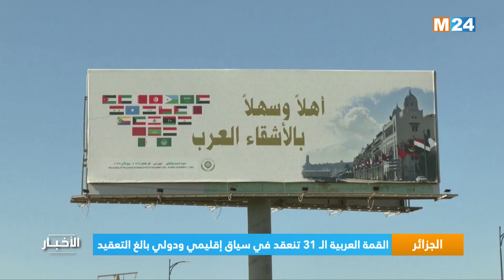نشرة السابعة صباحا ليوم الثلاثاء 01 نونبر 2022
M24 TV نشرة السابعة صباحا ليوم الثلاثاء 01 نونبر 2022 من تقديم مها الصالح على

لمتابعتنا

لتحميل التطبيق